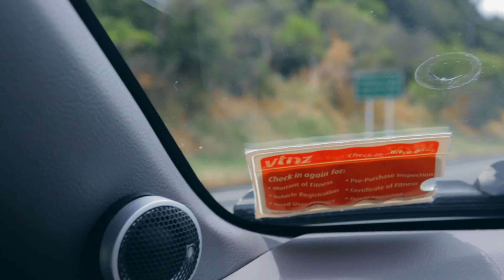Montain Bike To The Trig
Finally, another day off, and what better way to spend it than mountain biking to the trig point, in Wellington New Zealand

Shoot Using:
Camera: Canon 80d
Lens: Sigma 18-35 f1.8
Action Camera: Gopro Hero 5 Black
Editing Software: Adobe Premiere Pro cc 2018
Grading Software: Black Magic DaVinchi Resolve(It's Free!)